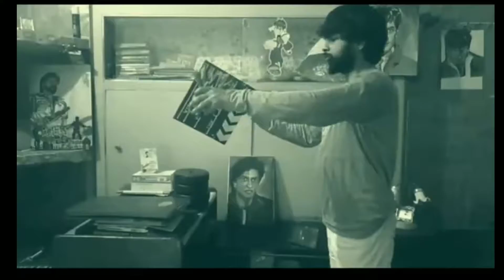Drawing Champaklal Gada🔥 | Totaram Se To Baat Hi Karna Bekar Hai 😡 | Cinematic artist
DRAWING CHRIS HEMSWORTH REALISTIC FACE USING DOMS COLOUR PENCIL | DRAWING THOR

Hii,
This is kartik shukla here . I just want to introduce myself that " I ATE ART AND I DRINK CINEMA THAT'WHY I AM CINEMATIC ARTIST

 Actually, I have started to make sketch during lockdown 2020 and then decided to start a channel and hopefully I am learning and improving better till now and for the same in future. My purpose is just influence the creative minds to become for creative in any field.
As your creativity is your best friend in your hard time .
Secondly, My purpose is also to make laugh and entertain for few minutes with my Totaram through some shots .
Most importantly , as I love cinema , all these things keep me near to the camera and some creativity related to cinema that I will use in future for my Dreams projects , through all these present time small efforts.

Just respect all , spread Humanity , don't spread rumours . and most important don't get fake , be genuine.

thanks
SHARING